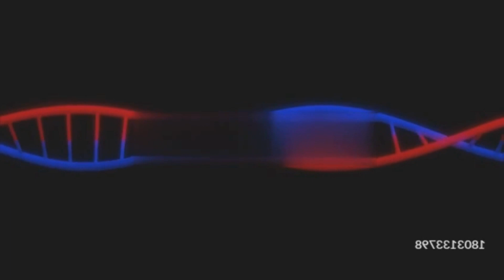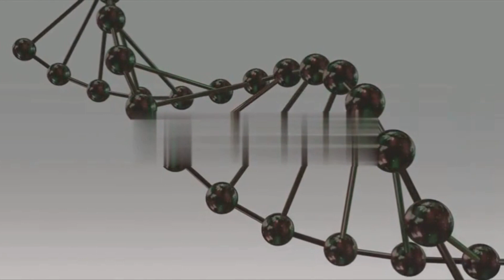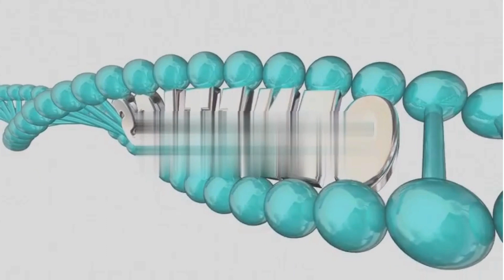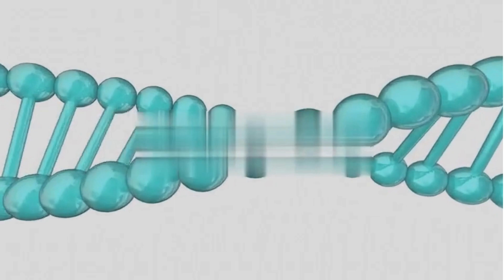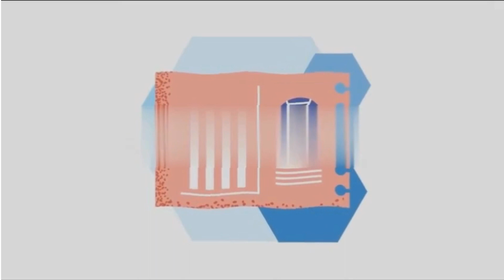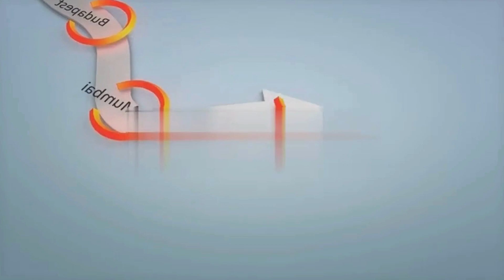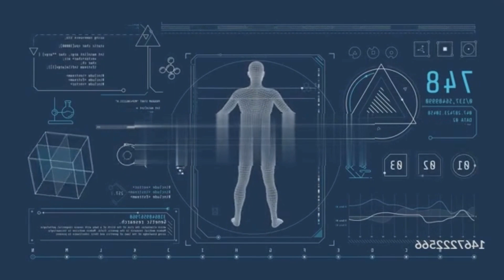Misteri Kehidupan Terungkap Melalui Ciri-ciri Keturunan?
Dalam video edukasi kali ini kita akan mendalami misteri kehidupan yang terungkap melalui ciri-ciri keturunan. Temukan bagaimana petunjuk genetik dapat membuka pintu untuk memahami asal usul, warisan, dan banyak lagi. Saksikan dan dapatkan wawasan mendalam tentang dunia genetika yang menarik dan relevan bagi kita semua.